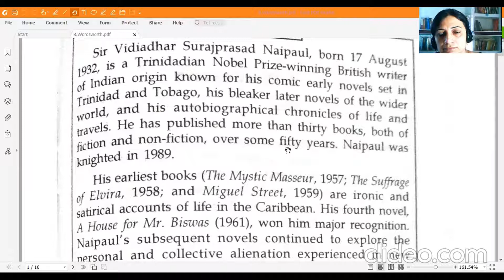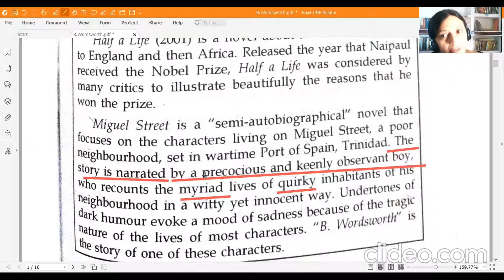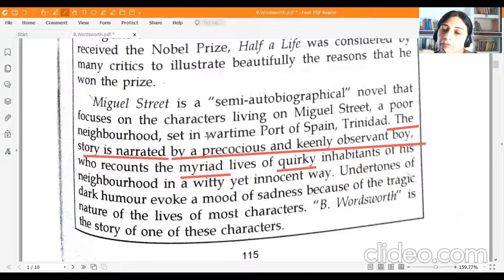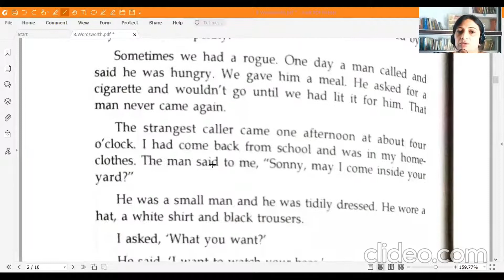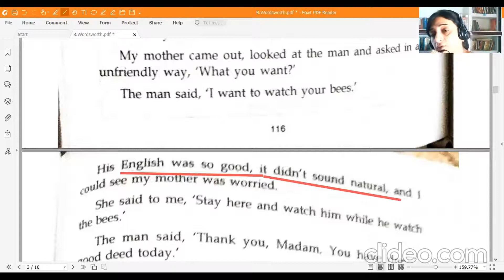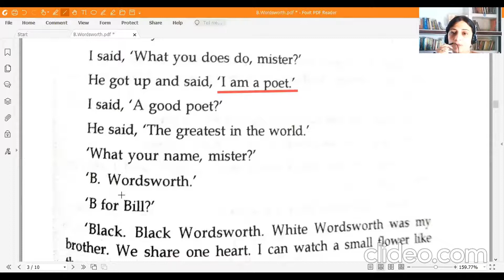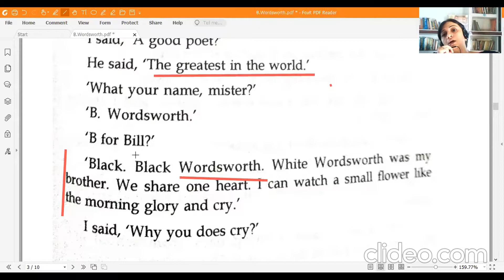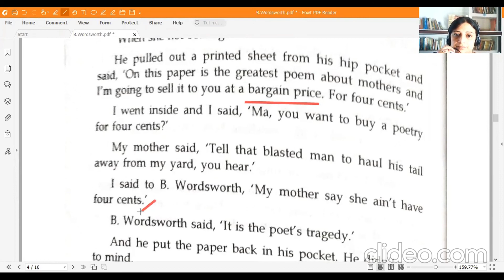B.WORDSWORTH (Echoes) Video 1